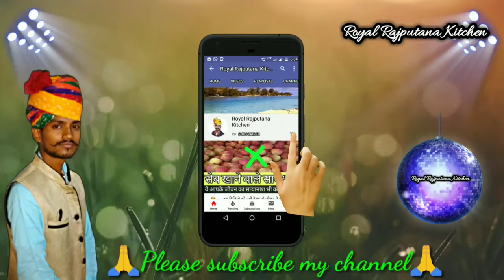हलवाई जैसा गाजर का हलवा अब घर पर बनाइए। गाजर का हलवा। Gajar ka halwa. Gajar halwa recipe🥕 🥕 🥕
दोस्तो ये रेसिपी बहुत ही स्वादिष्ट और लजीज बनी है।

मुझे ख़ुशी होगी।👇👇🙏🙏